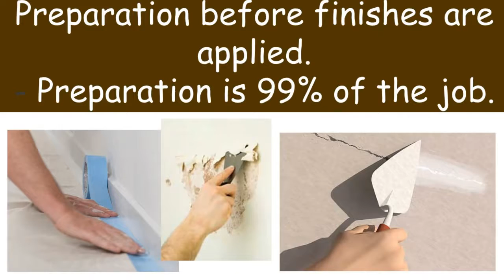Loose Painting - The Mountain Professionals To Call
When it's time to paint your home or cabin - call Loose Painting a local who knows the mountain.